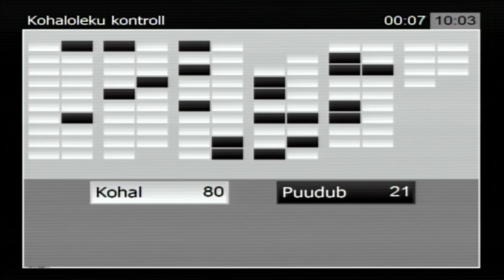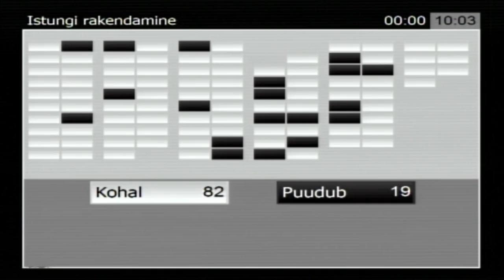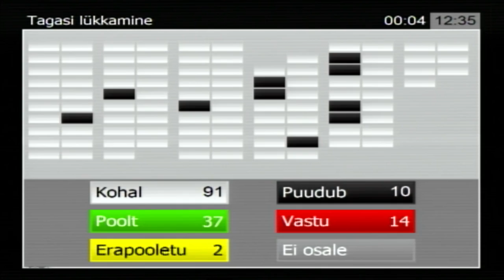Riigikogu istung, 7. veebruar 2017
Riigikogu lükkas tänasel istungil tagasi seaduseelnõu, millega sooviti luua Eesti Rahvusringhäälingu (ERR) juurde sõltumatu eetikanõukogu, mis annaks eetilis-moraalseid hinnanguid ERR-i tegevuse kohta.

Riigikogu liikmete Madis Millingu, Andres Ammase, Martin Helme ja Igor Gräzini algatatud Eesti Rahvusringhäälingu seaduse muutmise seaduse eelnõu (351 SE) nägi ette, et eetikanõukogu ei kuulu ERR-i koosseisu ning koosneb ajakirjandusega ja eetikaga professionaalselt mittetegelevatest ning ühiskondlikult tuntud inimestest. Eetikanõukogu liikmed esitab ERR-i Ühiskondlik nõukoda ning määrab ametisse kultuuriminister käskkirjaga.

Eelnõuga sooviti kaotada eksisteeriv eetikanõuniku ametikoht. Vabanevad tehnilised funktsioonid sooviti anda üle eetikanõukogu referendile, kes ei esinda eetikanõukogu.

Eelnõu algataja Igor Gräzini sõnul on praegu eetikanõunik Eesti Rahvusringhäälingu palgal. „Ta teeb sedasama, mida teeb jurist-konsultant ettevõttes. Ta ei langeta otsuseid, vaid ta esindab oma firmat firma võimalikes vastuoludes teiste firmadega,“ ütles Gräzin.

Gräzini sõnul ei oleks loodav eetikanõukogu rahvusringhäälinguga seotud. „Eetikanõukogu ei seisaks kilbina rahvusringhäälingu poole peal, kui see aeg-ajalt võiks vigu teha. Ma rõhutan, et vigu ei ole palju ja võib-olla need ei olegi vead, aga see on minu subjektiivne lähenemine,“ ütles Gräzin.

Kultuurikomisjoni liikme Heidy Purga sõnul tegi kultuurikomisjon ettepaneku eelnõu esimesel lugemisel tagasi lükata. „Kultuurikomisjoni liikmed leidsid arutelu käigus, et kuigi tegemist on aktuaalse ning olulise teemaga, jääb see eelnõu esitatud kujul oma lõppeesmärgis vähe põhjendatuks,“ ütles Purga.

Purga põhjendas, et eelnõu muudaks eetikakomisjoni täitevvõimu ees vastutavaks ja see piiraks sõnavabadust. Ta lisas, et eetikanõukogu on võimalik moodustada ka kehtiva seaduse alusel.

Läbirääkimistel Konservatiivse Rahvaerakonna fraktsiooni nimel sõna võtnud Martin Helme hinnangul on probleem selles, et sisekontrolli mehhanism ERR-is ei toimi. Helme toetas eelnõu.

Toomas Vitsut ütles, et Keskerakonna fraktsioon ei toeta eelnõu. Samas ta isiklikult toetas eelnõu ning ta avaldas lootust, et diskussioon ei lõppe tänase istungiga.

Jürgen Ligi märkis, et Reformierakonna fraktsioon ei toeta eelnõu. Ligi rõhutas, et võimud peavad olema lahutatud ning ajakirjandusel on eneseregulatsiooni kohustus.

Toomas Jürgensteini sõnul Sotsiaaldemokraatliku Erakonna fraktsioon ei toeta eelnõu. Jürgenstein hindas, et 40 protsendi ulatuses ta toetab eelnõu ja 60 protsendi ulatuses mitte.

Isamaa ja Res Publica Liidu fraktsiooni nimel sõna võtnud Maire Aunaste ei toetanud eetikanõukogu loomist.

Krista Aru sõnul Vabaerakonna fraktsioon toetab eelnõu, kuigi eetikanõukogu moodustamine oleks võinud tulla ERR-i enda initsiatiivil.

Hääletustulemus: 38 poolt, 15 vastu ja 2 erapooletut. Seega eelnõu langeb menetlusest välja.

Riigikogu võttis vastu ühe otsuse:

Riigikogu võttis vastu otsuse, millega arvati Euroopa Julgeoleku- ja Koostööorganisatsiooni (OSCE) Parlamentaarse Assamblee Eesti delegatsiooni koosseisust välja Mati Raidma ning nimetati tema asemele delegatsiooni liikmeks Toomas Vitsut ja  delegatsiooni asendusliikmeks Urve Tiidus.

Väliskomisjoni esitatud Riigikogu otsuse “Riigikogu otsuse “Euroopa Julgeoleku- ja Koostööorganisatsiooni Parlamentaarse Assamblee Eesti delegatsiooni moodustamine” muutmine” (372 OE) poolt hääletas 84 Riigikogu liiget, erapooletuks jäi üks.

OSCE Parlamentaarse Assamblee Eesti delegatsiooni koosseisu kuuluvad veel delegatsiooni juht Mart Nutt, liige Külliki Kübarsepp ning asendusliikmed Uno Kaskpeit ja Jaanus Marrandi.